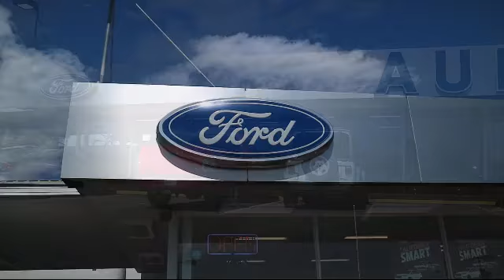2016 Ford Fusion Energi Plug-in Hybrid Titanium Sedan Auburn Grass Valley Roseville Loomis Rockl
2016 Ford Fusion Energi Plug-in Hybrid Titanium Sedan Stock Number: X511 Vin:3FA6P0SU5GR320498.